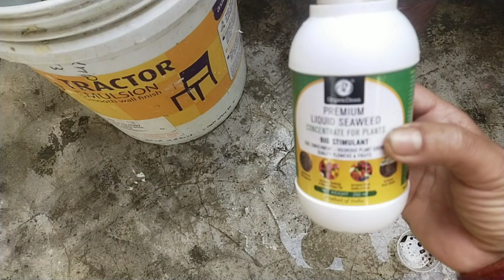सीवीड फर्टिलाइजर किस तरह से पौधों में डालते हैं इस वीडियो मेंप्लांट #🌳🌴